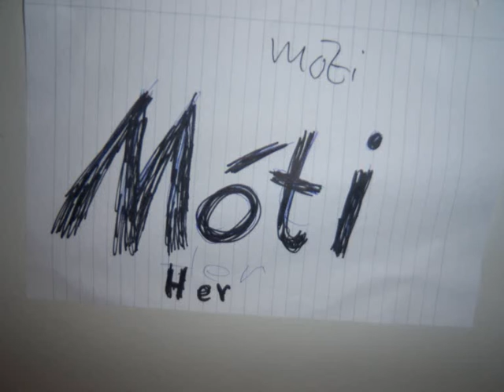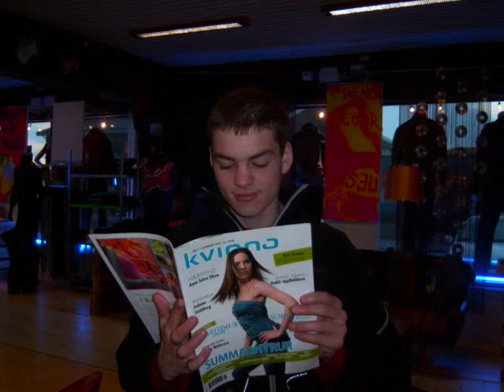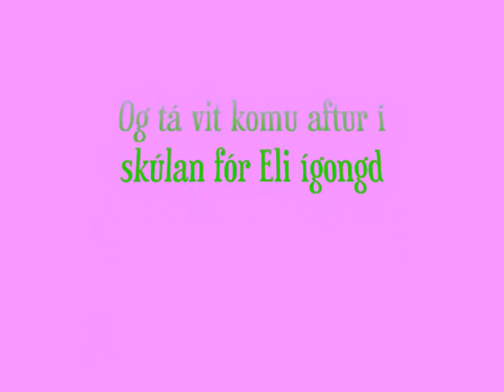O.J.A.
VERKATLAN HJÁ OSCAR JULIAN OG ANDRA:d
MYNDIR FRÁ VERKATLANINI